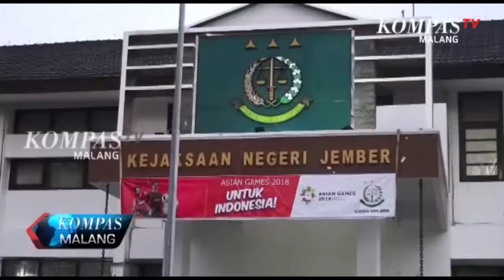KOMPAS MALANG (8 JUNI 2018) SEG 1